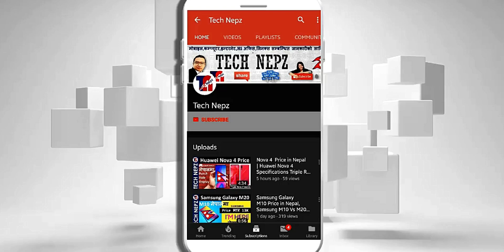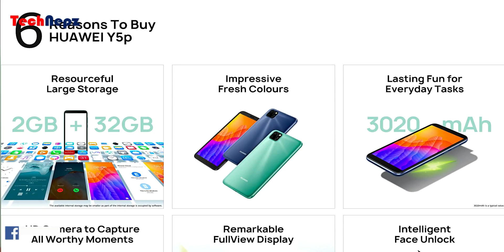Huawei Y5p Price in Nepal | Huawei Y5p Price in Nepal, Specifications & Availability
Huawei Y5p Price in Nepal Rs. 10,990 for the 2/32GB You can buy Huawei Y5p from Daraz or your nearest Huawei authorized retail stores | Huawei Y5p has been launched in the Nepali huawei technepz y5p सथिहरु यो भिडियोको बारेमा कुनैपनि सल्लाह / सुझाव अथवा कुनै प्रश्न छन् भने कमेन्ट गर्नुहोला, यदि तपाईंलाई भिडियो मन परेमा like, Share or Comment गर्नु होला अनि एस्तै जानकारी मुलक भिडियो लागि यो च्यानललाई Subscribe गर्नु होला, धन्यवाद